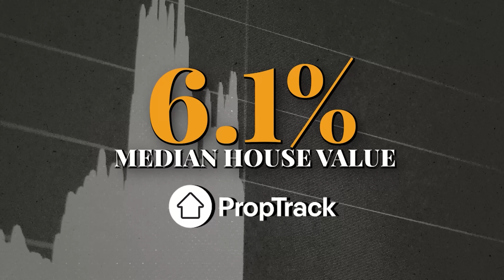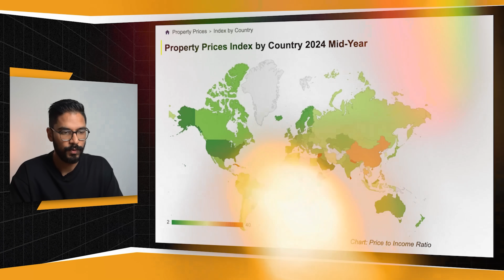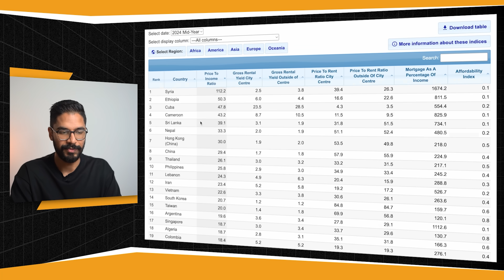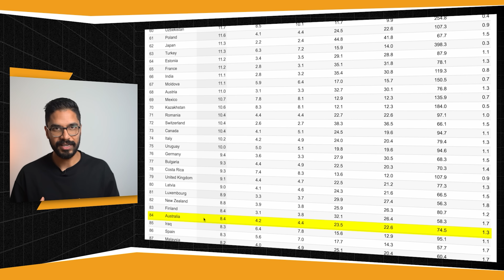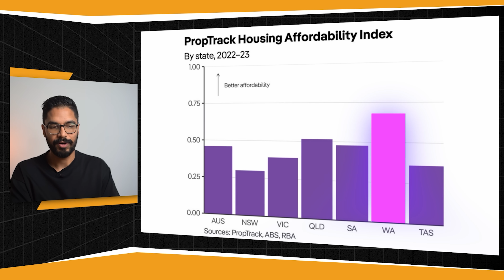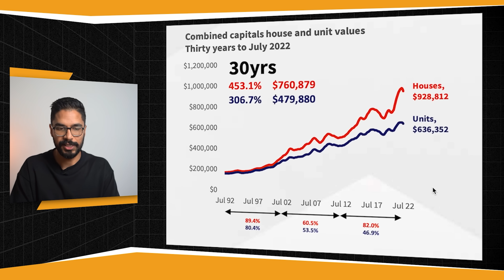Make $500/Day With Real Estate Investing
As Featured on:
AFR, Sunrise Show - Channel 7, Channel 7 News, Business News Australia

“REB’s Best Buyer’s Agency 2024 - Finalist”
“REB’s Best Buyer’s Agency 2023 - Finalist”
“REB’s Rising Star 2023 - Finalist”
“Australian Financial Review’s Fast Starters 2023 - Top 100”
“Young Entrepreneur Awards 2023 - Finalist”
“Australian Small Business Champions Awards 2023 - Finalist”